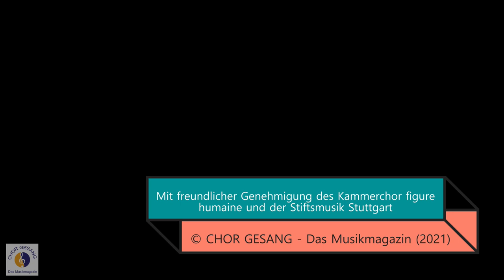Jubiläum - Fünf Jahre figure humaine unter der Leitung von Denis Rouger | CHOR GESANG Konzertbericht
Wir gratulieren ganz herzlich zum Jubiläum: Fünf Jahre figure humaine unter der Leitung von Denis Rouger. Ein CHOR GESANG - Das Musikmagazin Konzertbericht mit musikalischen Ausschnitten aus dem Konzert in der Stiftskirche Stuttgart und Interviews mit dem Chorleiter und zwei Chorsängerinnen.

00:00 | 🎶 "Kyrie" aus: Die Deutsche Liturgie (MWV B57) Felix Mendelssohn Bartholdy
01:11 | 🎤 Denis Rouger und figure humaine
02:44 | 🎶 "Heilig" aus: Die Deutsche Liturgie (MWV B57) Felix Mendelssohn Bartholdy
04:06 | 🎤 Das Klangideal und das Repertoire
05:36 | 🎶 "Also hat Gott die Welt geliebt" Albert Becker
07:22 | 🎤 Die Gründung von figure humaine
08:24 | 🎶 "Agnus Dei" aus "Missa dolce" Philippe Mazé
10:39 | 🎤 Das Konzert-Programm in Stuttgart
12:27 | 🎶 "Durch!" Axel Ruoff (UA)
13:56 | 🎤 Zwei Chorsängerinnen berichten über ihre persönlichen Erfahrungen
18:43 | 🎶 Ausschnitt aus: "Denn er hat seinen Engeln befohlen" Felix Mendelssohn Bartholdy

»Ein guter Chorleiter ist ein Glücksfall für die Umgebung, in der er wirkt«, sagte Denis Rouger einmal in einem Interview. Stimmt! Genau das ist der Franzose, der 2011 von der Sorbonne, von Notre- Dame und La Madeleine in Paris an die Musikhochschule nach Stuttgart kam. Hier gründete Rouger 2016 das Ensemble figure humaine ­– und seitdem gibt es »einen Spitzenchor mehr. Glückliches Stuttgart!«, so die Stuttgarter Zeitung. Wir hören den Chor mit seinen jungen Stimmen mit einer Rouger- und ensembletypischen Gegenüberstellung von deutschem und französischem Repertoire, darunter die Uraufführung eines neuen Werks des Stuttgarter Komponisten Axel Ruoff.

figure humaine, das menschliche Antlitz, ist inneres Leitmotiv und Name des im Jahr 2016 gegründeten Kammerchors junger Musikerinnen und Musiker aus Stuttgart. Das Ensemble bietet Vokalmusik mit hohem kammermusikalischem Anspruch und einem besonderen Chorklang. Schwerpunkt seiner Arbeit ist die französische und deutsche Musik des 19. bis 21. Jahrhunderts und insbesondere Kunstliedbearbeitungen seines Gründers Denis Rouger. Durch neue Farben kann somit der Repertoireschatz den Weg zu einem neuen Publikum finden.

© CHOR GESANG - Das Musikmagazin (2021)
mit freundlicher Genehmigung des Kammerchor figure humaine und der Stiftsmusik Stuttgart